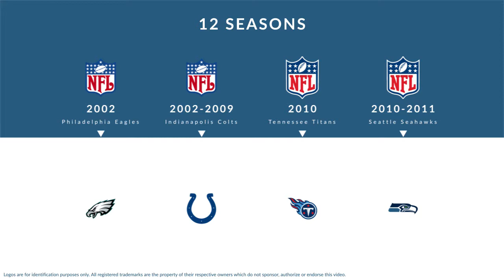Raheem Brock: Football Defensive End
Raheem Brock is a former professional football defensive end who played for 12 seasons from 2002 to 2011.

In college, Brock played for the Temple Owls.

Professionally, Brock played for the Philadelphia Eagles, the Indianapolis Colts, the Tennessee Titans, and the Seattle Seahawks.

In 2006, he won the AFC Championship.
In 2007, he won the Super Bowl Championship.
In 2009, he won the AFC Championship.